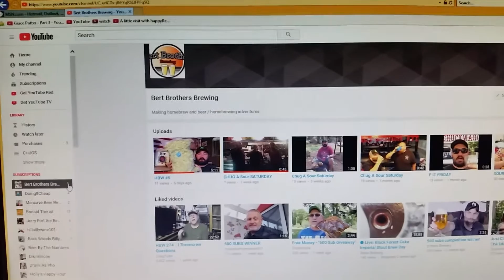I'm still hear just working so much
Just to let yall no I'm still  hear  and some shout  outs CHEERS